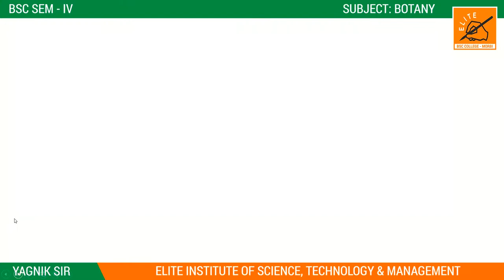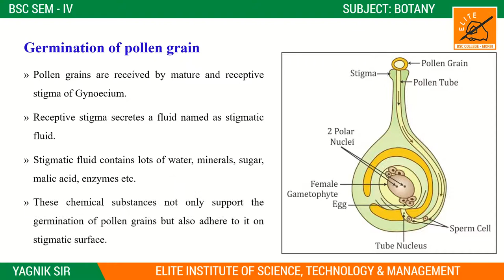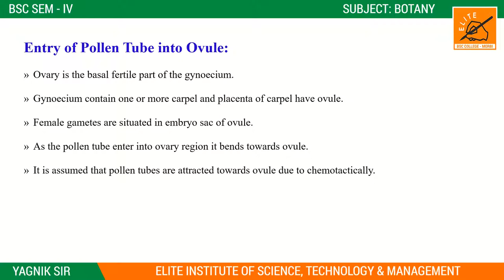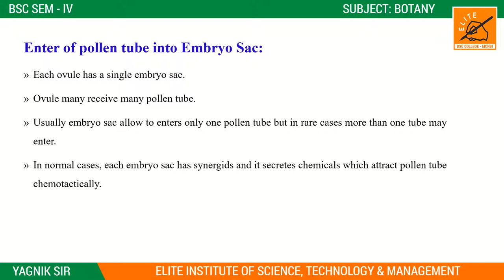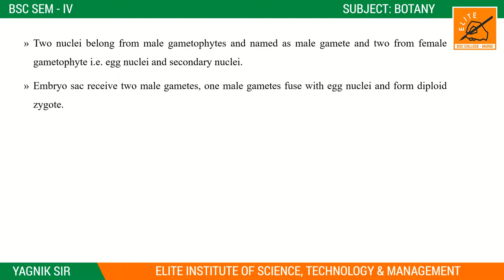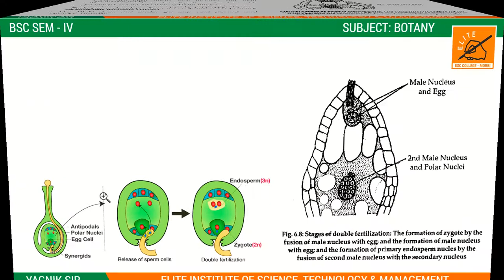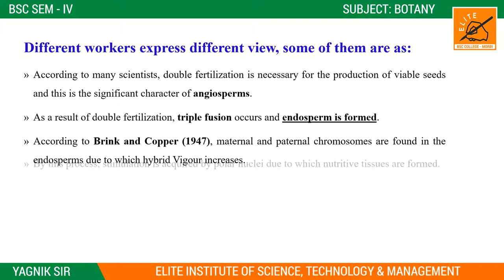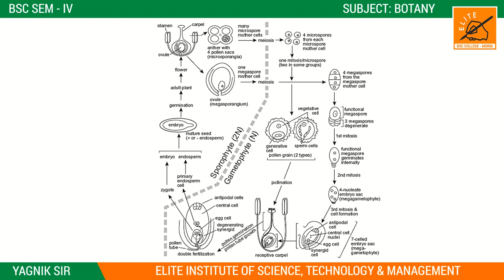BSC SEM 4 || BOTANY || UNIT 2|| DOUBLE FERTILIZATION || LECTURE 5